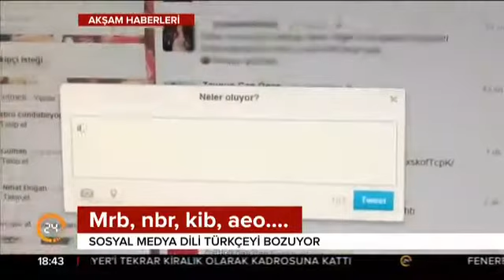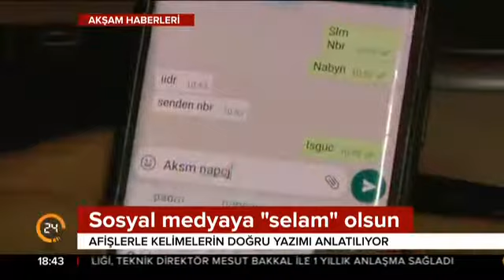Sosyal medya dili Türkçeyi bozuyor: Mrb, nbr, kib, aeo...